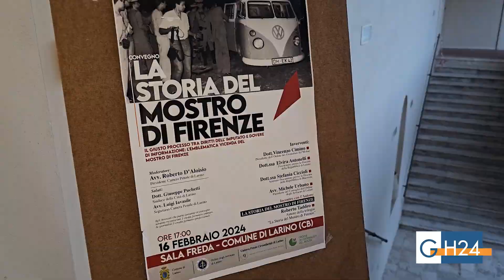Il mostro di Firenze al centro di un convegno a Larino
Il mistero e la cronaca nera del mostro di Firenze, l’assassino seriale che tra il 1968 e il 1985 uccise otto coppie di giovani in provincia di Firenze, sono stati al centro di un convegno organizzato lo scorso 16 febbraio nella Sala Freda del Comune di Larino (CB). L’evento, dal titolo “La storia del mostro di Firenze”, ha visto la partecipazione di esperti del mondo della giustizia, del giornalismo e della letteratura, che hanno analizzato gli aspetti giuridici, investigativi e narrativi di uno dei casi più controversi e irrisolti della storia criminale italiana.

Dopo i saluti istituzionali del Dott. Giuseppe Puchetti (Sindaco di Larino) e dell’Avv. Luigi Iavasile (Segretario Camera Penale di Larino), sono intervenuti il Dott. Vincenzo Cimino (Presidente dell’Ordine dei Giornalisti del Molise), la Dott. Elvira Antonelli (Procuratore presso la Procura della Repubblica di Larino), la Dott.ssa Stefania Ciccioli (Sostituto Procuratore presso la Procura della Repubblica di Macerata) e l’Avv. Michele Urbano (presidente del consiglio dell’Ordine degli Avvocati di Larino). Il convegno, moderato da Avv. Roberto D’Aloisio (presidente Camera Penale di Larino), è stato anche l’occasione per incontrare l’autore Roberto Taddeo, ex avvocato e fotografo professionista, autore della trilogia di libri “La storia del Mostro di Firenze”, che ha raccontato la sua esperienza di ricerca e scrittura sul tema.

Il convegno, patrocinato dal Comune di Larino, dall’Ordine degli Avvocati di Larino, dalla Camera Penale Circondariale di Larino, dall’Ordine dei giornalisti del Molise, ha affrontato il tema del mostro di Firenze da diverse prospettive, evidenziando le criticità e le sfide del processo indiziario, le difficoltà delle indagini, le ipotesi alternative e i complottismi che hanno circondato il caso, e il ruolo della narrazione nel ricostruire e interpretare i fatti.